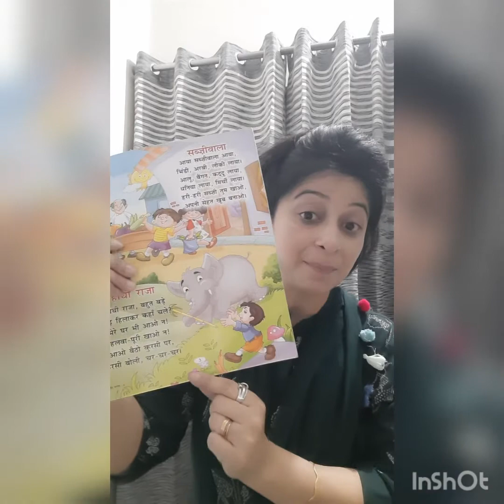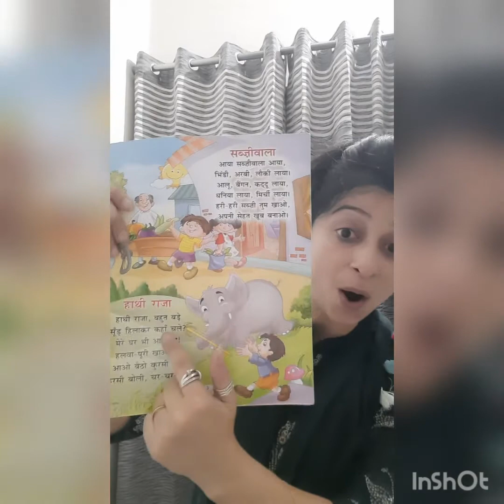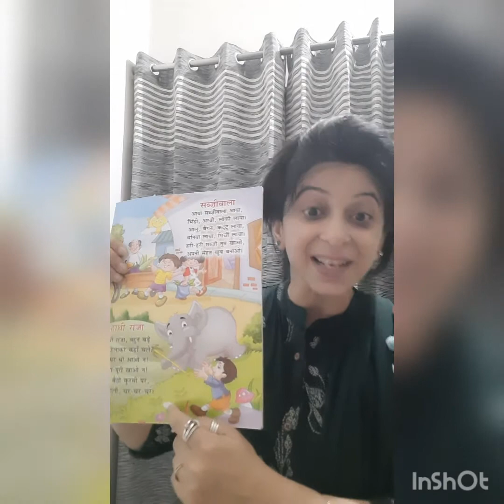हिन्दी की कविता "हाथी राजा "